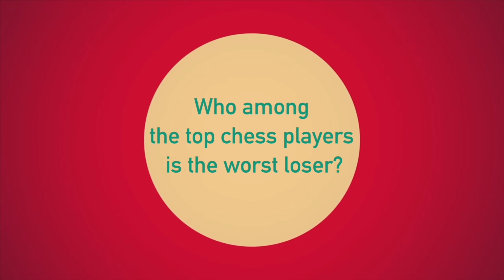Which top chess player is the worst loser?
World Chess Champion Magnus Carlsen, Alexander Grischuk, Anish Giri, Maxime Vachier-Lagrave, David Anton and Wesley So talk about which top chess player is the worst loser!